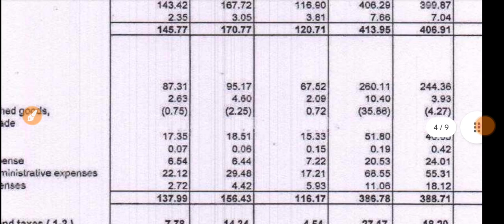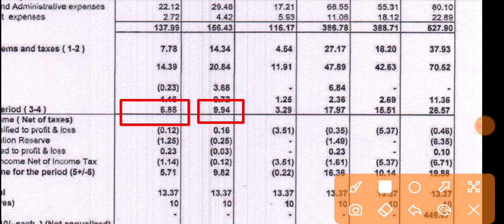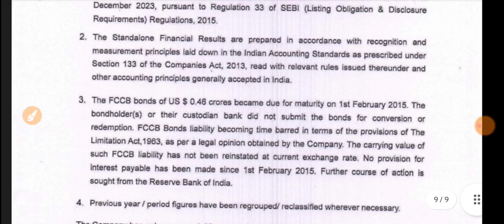Venus Remedies Q3 Results 🔴 Venus Remedies Result 🔴 Venus Remedies Share Latest News